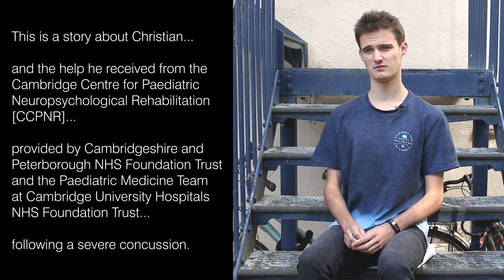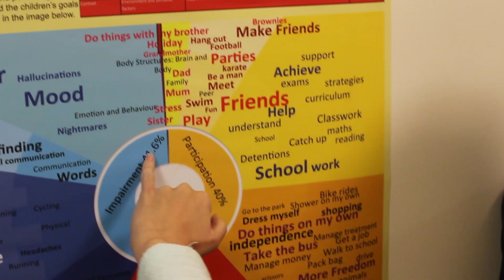Christian's Story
A video by Cambridgeshire and Peterborough NHS Foundation Trust [CPFT] filmed and produced by NHS SBS.